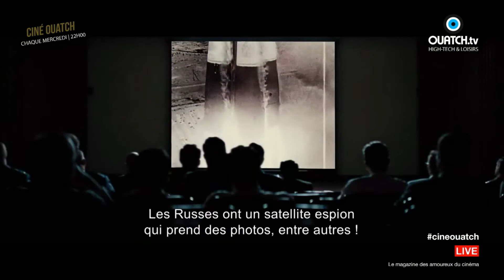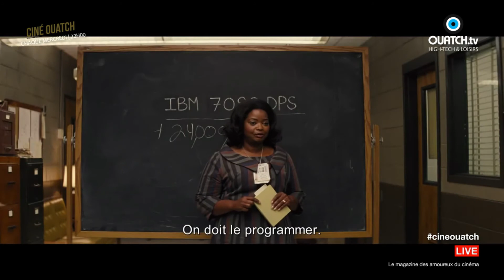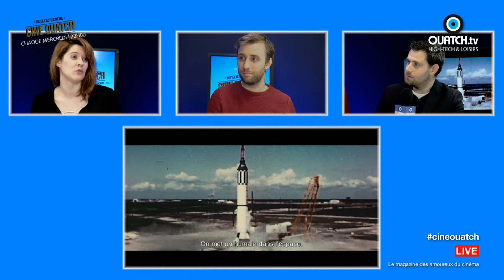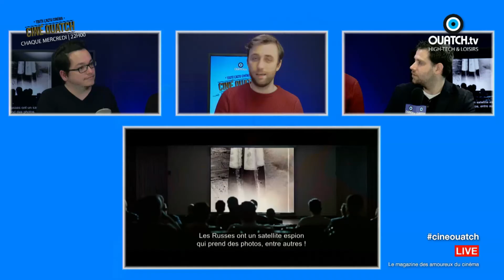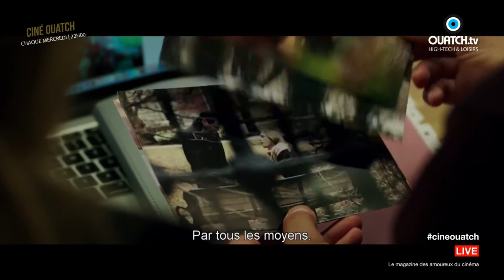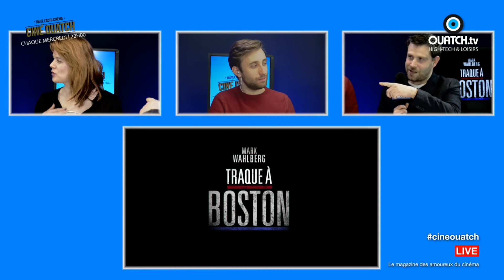Ciné OUATCH S02E14 : Kong, Les figures de l'ombre, Miss Sloane et les sorties de la semaine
Au sommaire de ce 14e numéro de Ciné OUATCH : Kong, Les figures de l'ombre, Miss Sloane, Monsieur et Madame Adelman, et toutes les sorties de la semaine !